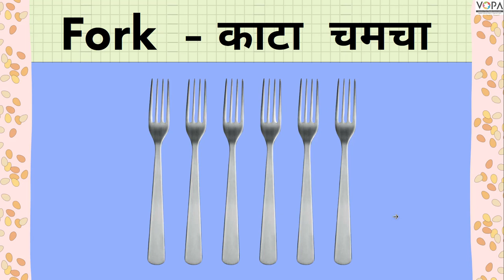3rd | EVS | Inside the Kitchen! | V2 | V-School